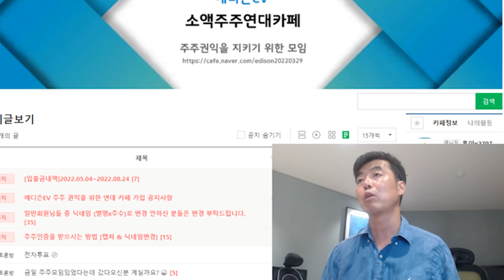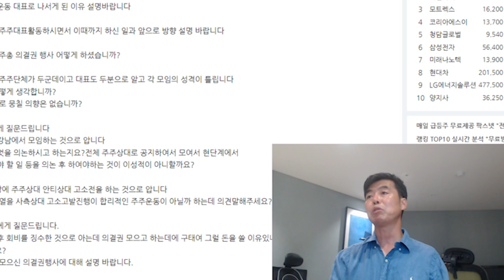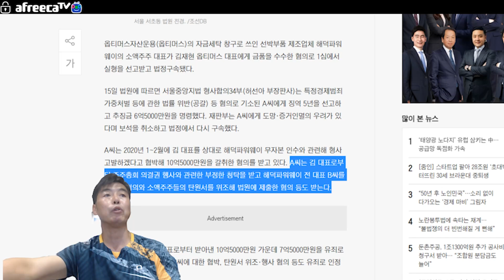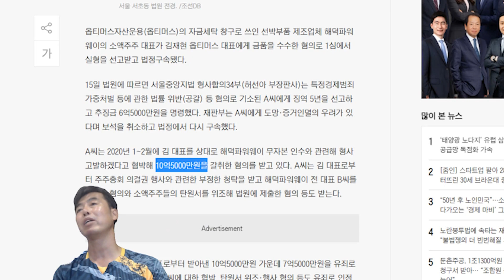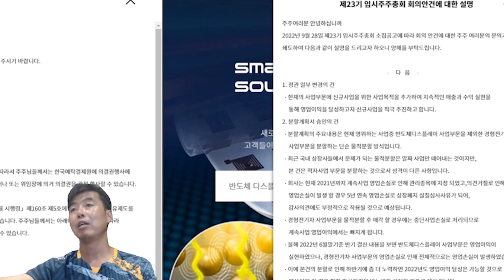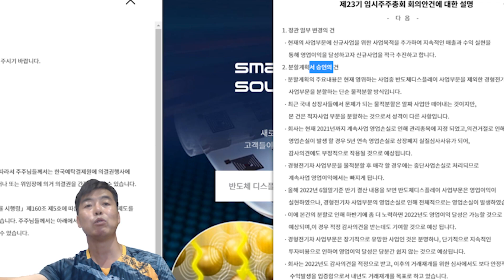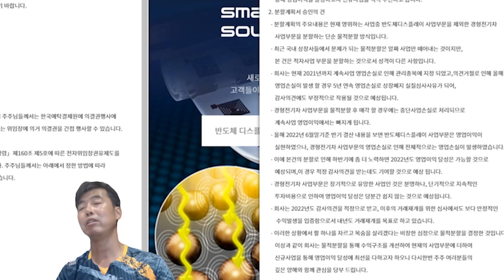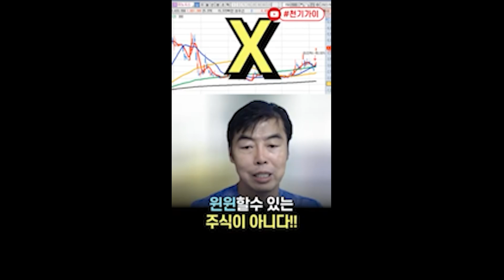스마트솔루션즈(에디슨EV)네이버주주카페 대표님과 인터뷰2부-임시주주총회 물적분할 안건#,소액주주운동방향